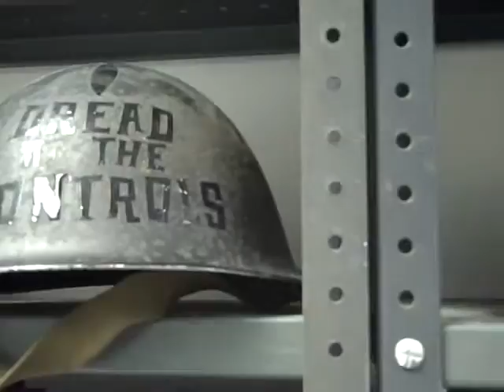Mick Jones Rock & Roll Library